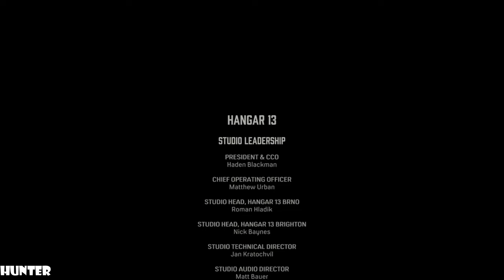MAFIA DEFINITIVE EDITION ENDING / FINAL MISSION REAl 4K 60FPS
Conceived as a full remake of the original, Mafia: Definitive Edition was built from the ground up with new assets and an expanded story, although missions and arcs from the original game are carried over. As with the 2002 game, players control Tommy Angelo throughout the game's single-player campaign, and its world is navigated on foot or by vehicle. New to the remake is the introduction of motorcycles, a first in the series. Mafia: Definitive Edition's gameplay mechanics are based on those of Mafia III. A 'Classic Difficulty' setting will also be included.PC SPECS:
- cpu: INTEL i9 9900K 4.86ghz
- mainboard: ASUS ROG STRIX Z390-F GAMING
- vga: ASUS RTX 2080 Ti Strix OC 11GB
- ram: KINGSTON PREDATOR DDR4 32GB 3466 MHZ CL15
- ssd: SAMSUNG 970 Evo 1TB M.2 SATA 3400/1500
-hdd : WDD RED 6tb x3
- psu: EVGA 1300WATT
- cpu cooler: CORSAIR H100I V2 HYDRO SERIES
-case: Phanteks Enthoo Evolv atx + RGB LED